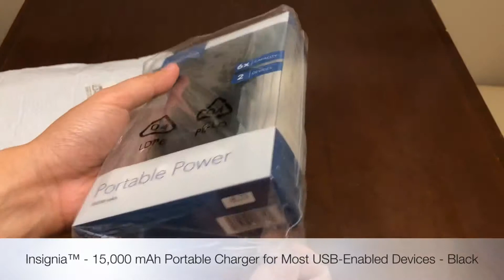[Unboxing] Insignia™ - 15,000 mAh Portable Charger for Most USB-Enabled Devices - Black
Model: NS-MB15002
SKU: 5906300

$39.99

Bought it for 50% sale + tax with free regular delivery.

Start investing with Acorns today! Get $5 when you use my invite

Hey! Thought you would enjoy Ibotta (if you don’t already). It’s an easy to use, cash back rewards app. I use it every time I shop, and thought you would like it too.